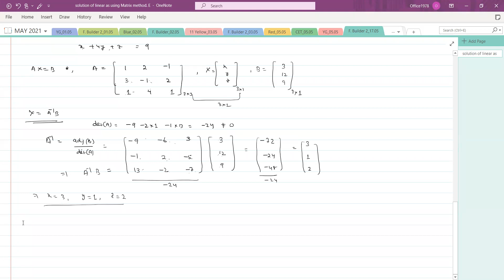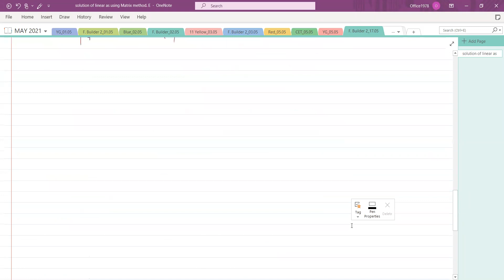Determinants and Matrices,11th,Foundation Builder 2,Date-17-05-2021,By-Premnarayan Baliarsingh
Detailed discussion on Determinants and Matrices!